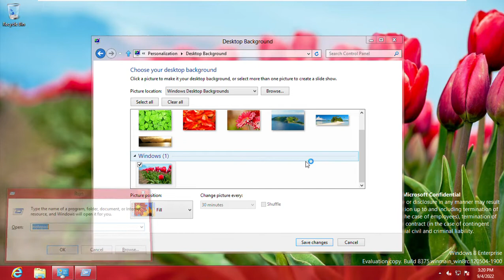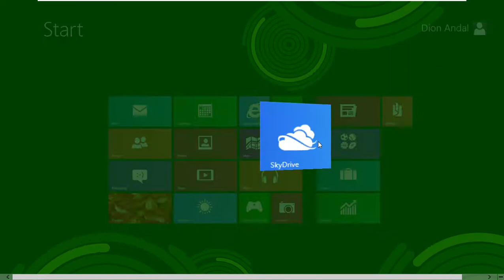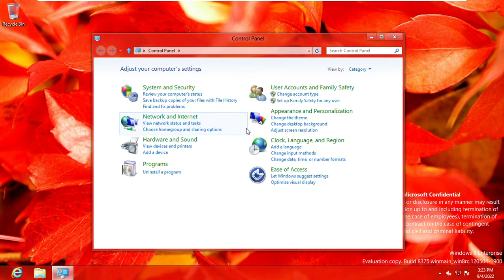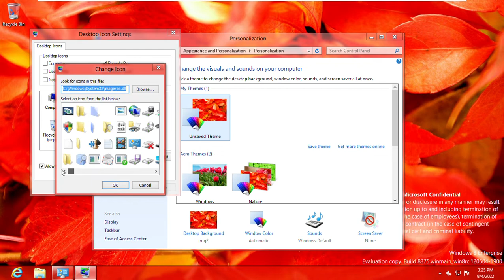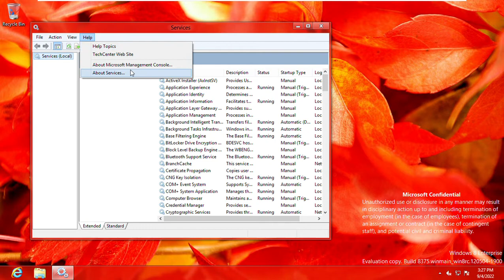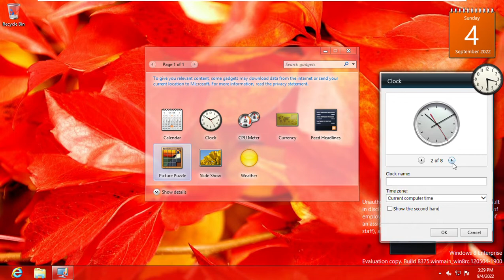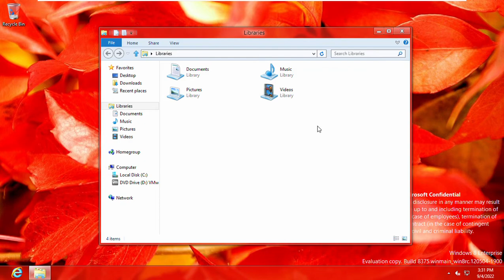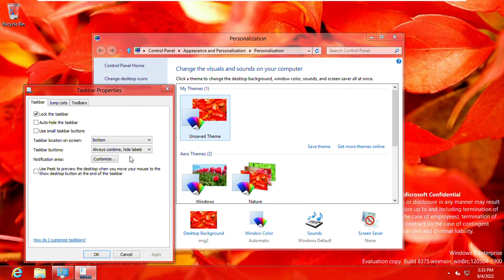Exploring Windows 8 Release Preview Build 8375